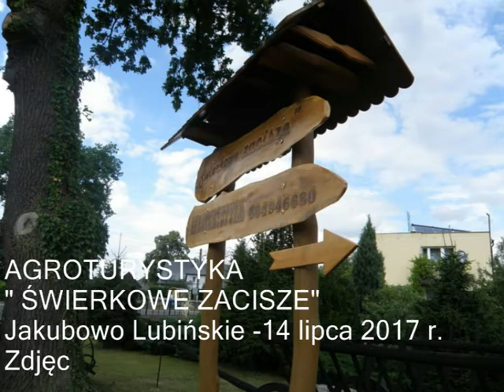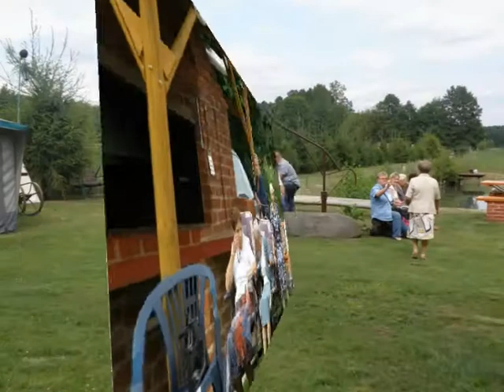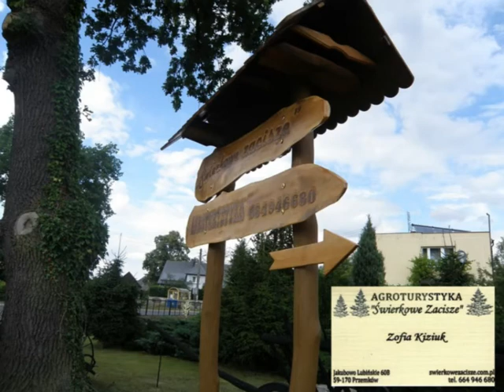AGROTURYSTYKA- Jakubowo Lubińskie- 60B -14 lipca 2017r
W dniu 14 lipca 2017 r. Przemkowskie Stowarzyszenie Dzieci Wojny w Polsce zorganizowało wyjazd do Jakubowa gdzie przywitała nas Pani Zofia Kiziuk w raz z  małżonkiem ,mógłbym  tu wiele napisać o tym co się dzieje w  Świerszczowym Zaciszu ,postarałem się to pokazać w 200 zdjęciach, ,ja tylko pragnę  podziękować organizatorom za udany wypad, a w imieniu gospodarzy zapraszam serdecznie do przyjazdu do Gospodarstwa Państwa Kiziuk -naprawdę warto tu  przyjechać i poznać to  gospodarstwo.